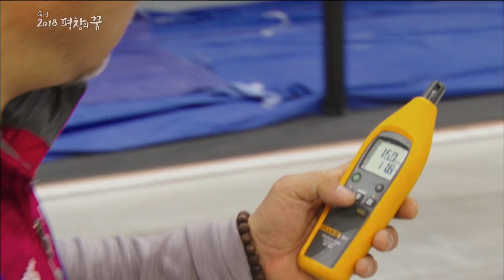[MBC Documetary Special] -수백 번 같은 작업을 반복해서 만든 경기장20180208